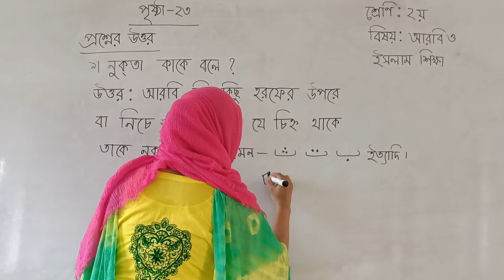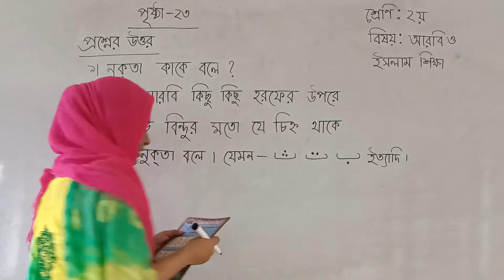২য় শ্রেণি- আরবি ও ইসলাম শিক্ষা (১৪/০৮/২১)